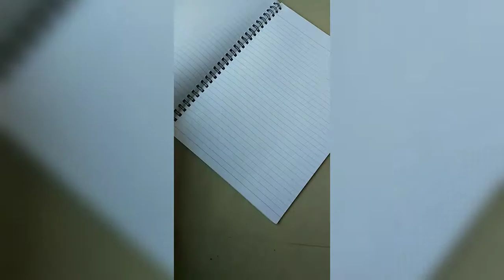Charcoal Artwork |Crazy Art |Parvi✏️🤟